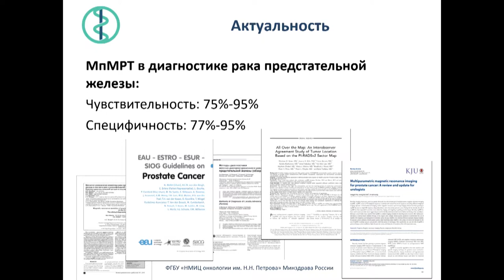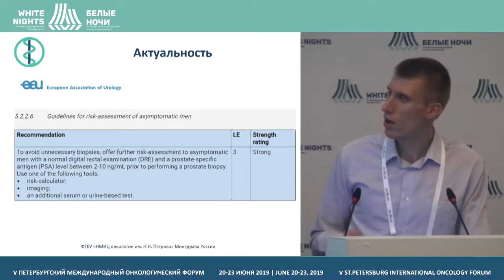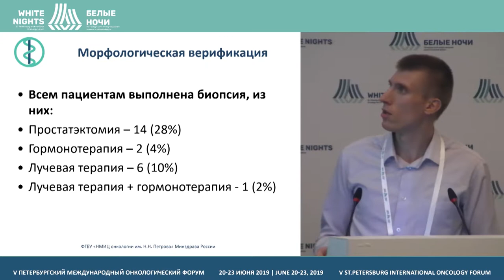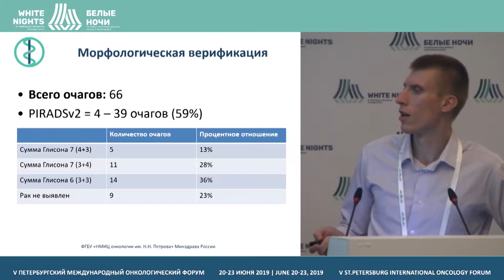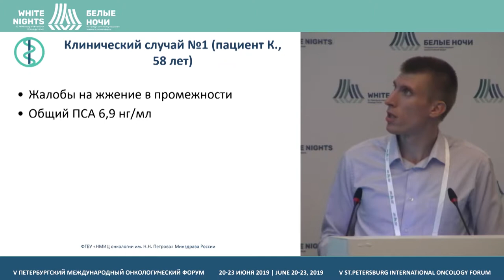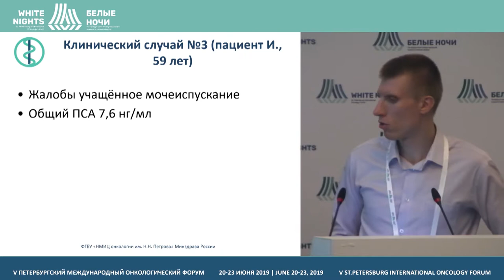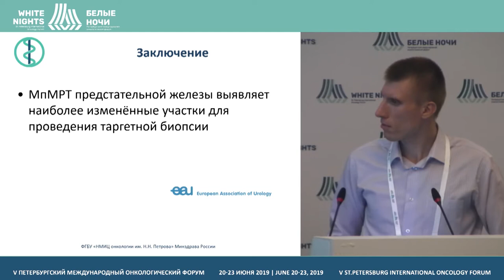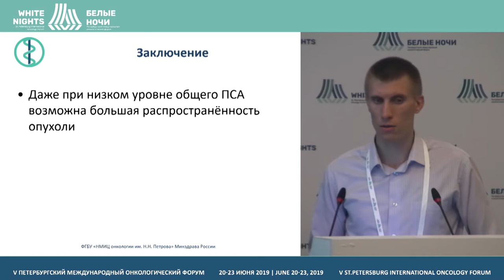Роль МРТ малого таза при ПСА от 2 до 10 нг/мл (Васильев А. В.)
Васильев Александр Викторович, ФГБУ «НМИЦ онкологии им. Н.Н. Петрова» Минздрава России, Санкт-Петербург